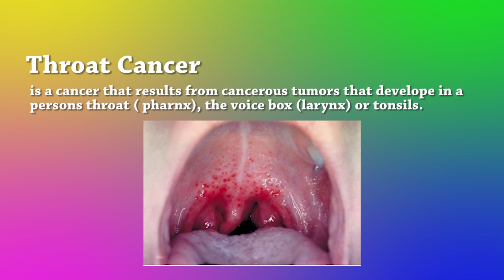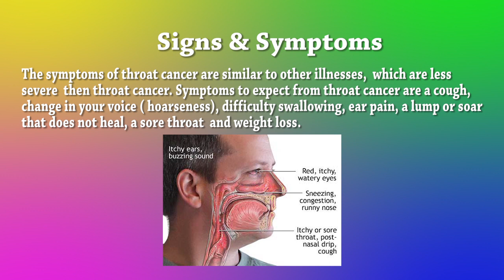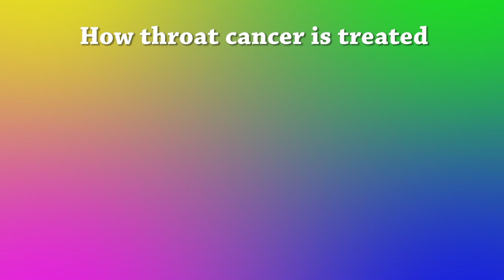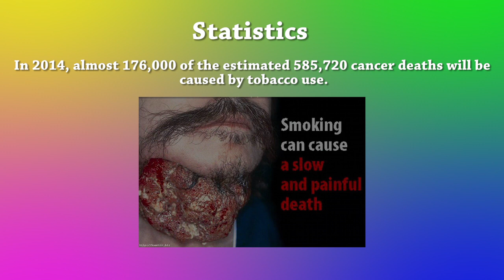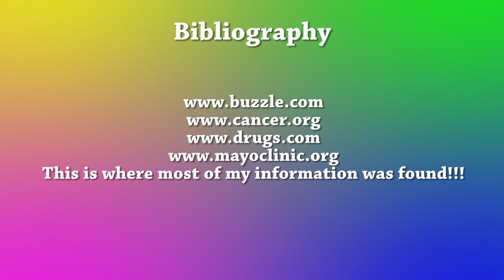Throat Cancer Power Point Project For 8th Grade By Kaylah The Visionary